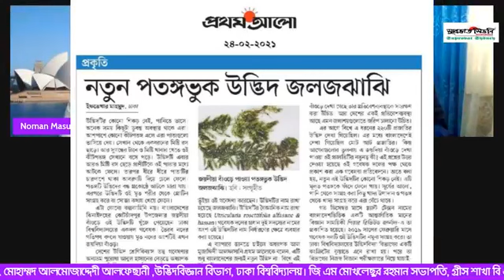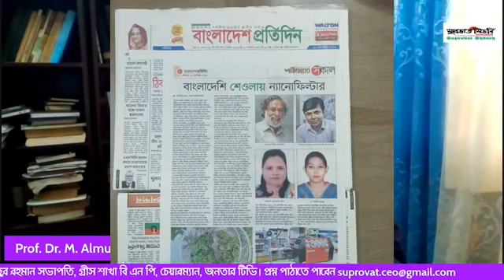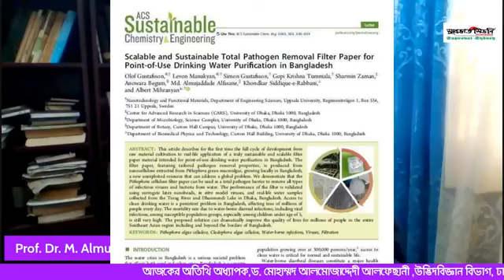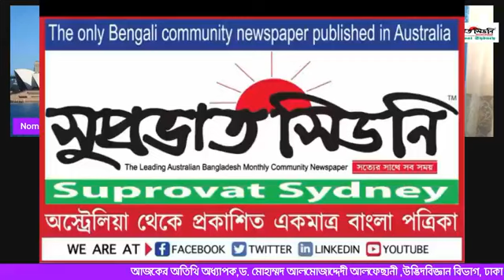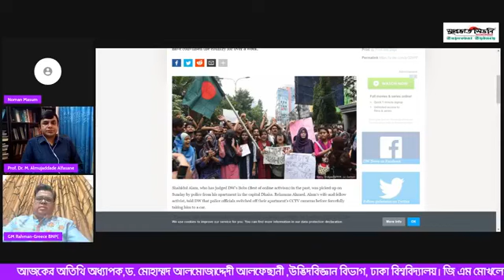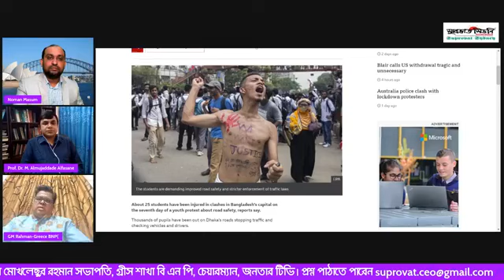বাংলাদেশের বিকলাঙ্গ অর্থনীতির গোপন রহস্য ফাঁস !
Suprovat Sydney is the leading Bengali community newspaper that has been regularly published in Sydney for more than a decade. For many years, we have been publishing news and opinion pieces about our community, Bangladesh, and international issues with transparency and fairness. This official YouTube channel is dedicated to publishing our events and interviews. We thank our writers, readers, and all well-wishers for being with us on this journey. You may contact us through email: web We’re Australian Bangla Media, Sydney Bangladeshi Community Newspaper, Australian Bangladeshi Leading Newspaper, Overseas Bangla Bengali Newspaper, Abroad Bangladeshi citizen Migrated or Migration, Bengali or Bangla language media in Australia.
Note: Bangladesh Awami League বাংলাদেশ আওয়ামী লীগ, Sheikh Hasina শেখ হাসিনা, Sheikh Mujibur Rahman শেখ মুজিবুর রহমান corruption দুর্নীতি,Nationalist Party জাতীয়তাবাদী দল, Ziaur Rahman জিয়াউর রহমান, Khaleda Zia খালেদা জিয়া, Tarique Rahman তারেক রহমান, Sajeeb Wazed সজীব ওয়াজেদ , Al Jazeera আল জাজিরা
মায়াজাল  ভাইজান এলোরে রানা মতি  Bhaijaan Eid E Elo Re  Bhaijaan Elo Re Shakib Khan Payel Sarkar Baby Jaan | Bhaijaan Elo Re | Shakib Khan | Srabanti | Paayel | Latest Bengali  Bhaijaan Elo Re      MOHUA SUNDORI
এক সুন্দরী মেয়ে Ek Sundori Maiyaa | Ankur Mahamud Feat Jisan Khan Shuvo | Bangla শাকিব খান বসগিরি দিল দিল Dil Dil Dil | Shakib Khan | Bubly | Imran and Kona | Boss Giri Bangla আরমান আলিফ  Nesha || নেশা || Arman Alif | Chondrobindu | Foisalur Aakash |  BanglaNew arman alif- Oporadhi -- nesha - beiman -- Shakib Khan
শেখ সাদি শাহরিয়া রিফাত  ও ললনা LOLONA | Shiekh Sadi | Sahriar Rafat | Official Video | 2018 অরুন চাকলাদার তোর মন পাড়ায় Tor Mon Paray | Ayon Chaklader ft Mahdi Sultan | Rasel and Shakila | Bangla New  আয়রে ছুতে আয় Antara Chowdhury | Salil Chowdhury | Aye Re Chhute Aye | Children ও মাইয়ারে মাইয়ারে তুই অপরাধী Oporadhi | Ankur Mahamud Feat Arman Alif | Bangla New  2018 | Official Video rabbitholebd entertainment Independent Television Rtv Drama Sangeeta Mu Bongo BD rabbit holed sports Anupam g series farjana drawing academy
Jibon Khata | জীবন খাতা | Bithy Chowdhury | Bangla New 2021
Keno Emon Hoy | Ankur Mahamud Feat Samz Vai | Bangla New 2021 |
Babu Khaicho? | বাবু খাইছো? | Bangla New  2020 | Sujon, Supto, Subha, Ishana | Comedy  Chewing Gum | Bangla 2021 | Musfiq R. Farhan | Keya Payel | New 2021 Mon Doriya | Adit | Papon | Dola | Abm Sumon | Sporshia | Bangla
Jisan Khan Shuvo | Tor Moner Pinjiray | তোর মনের পিঞ্জিরায় | Bengali  | 2018 Ekbar Bolo Bhalobashi | Bangla  2020 | Afran Nisho | Tanjin Tisha | Bangla New BANGLADESH | Raw Beauty MEGA CITY DHAKA || CAPITAL CITY BANGLADESH|| DHAKA CITY VIEW|| HD ঢাকা All the Prime Minister’s Men | Al Jazeera Investigations DHAKA, BANGLADESH | The Most Densely Populated City in the World
Valentine's Day  | FIRST LOVE | ফার্স্ট লাভ | Apurba, Mehazabien, Antu | Bangla New  2021 CID - Christmas Pretty  Nikil  Performance  Shulpa  | Super  | SET Rewind 2020 What inside YouTube Award Headquarter? What inside YouTube Red Diamond Award?